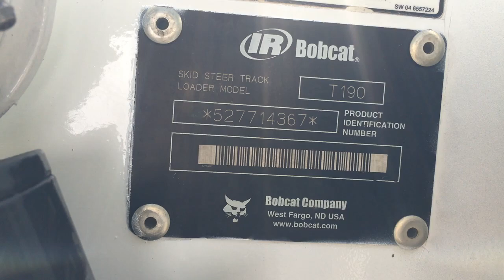Bobcat T190 Skid Steer Stock #630-656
A&A Enterprises LLC / aaenterprisesllc.com Bobcat T190 has an Enclosed Cab with Heat and Air Conditioning. Powered by a 66HP Kubota Turbo Diesel Engine and has Standard Bobcat Controls and Auxiliary Hydraulics. Brand New Sprockets and Tracks. Clean and Tight Machine with Only 2600 Hours !
$27,950 or $578 per month with no money down and good credit. (s/n 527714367)